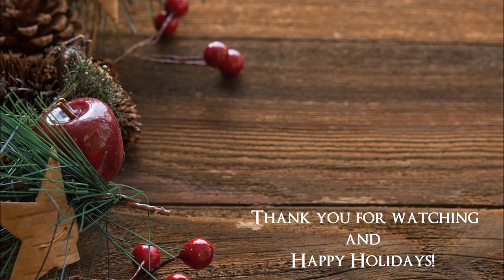DING DONG MERRILY ON HIGH - Grant Jameson and Cynthia Adcock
"Ding Dong Merrily on High" arranged by Douglas Court and performed by Grant Jameson (Euphonium) and Cynthia Adcock (Piano)

In the comments below sure to let me know YOUR favorite Christmas tunes and maybe you'll see them next Holiday season!